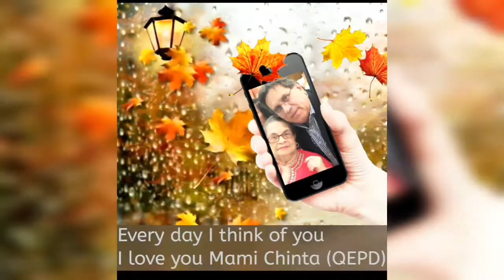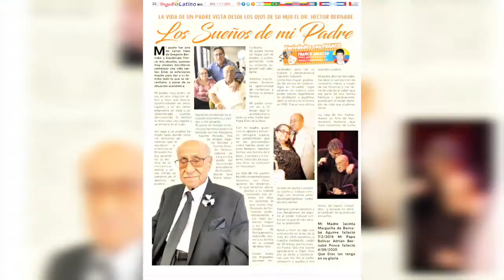Bolivar Bernabe(QEPD) Homenaje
Homenaje al mejor Padre